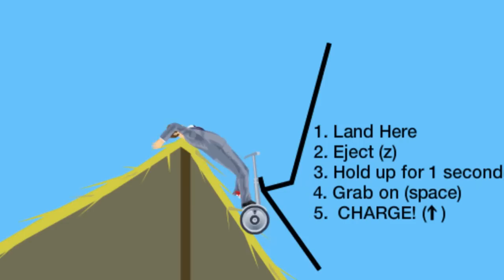HORSEES! - Happy Wheels #4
Hey guys, I am back with another episode of Happy Wheels! Let me know what games you want me to play and what levels of Happy Wheels I should check out.